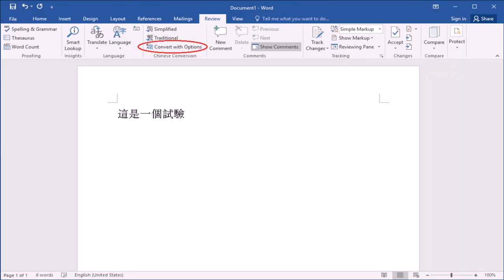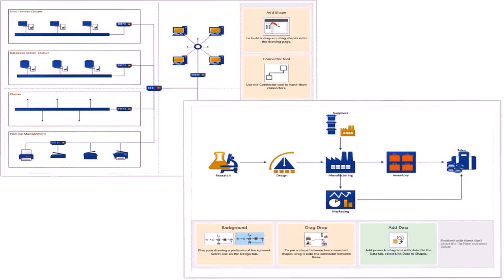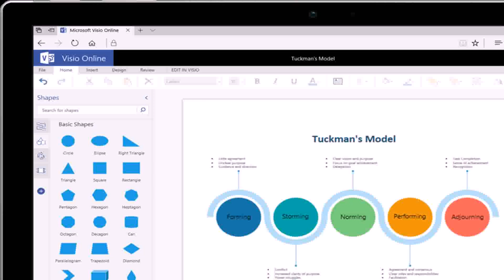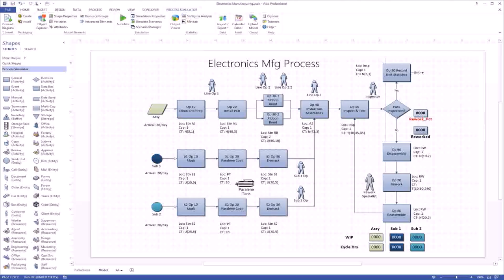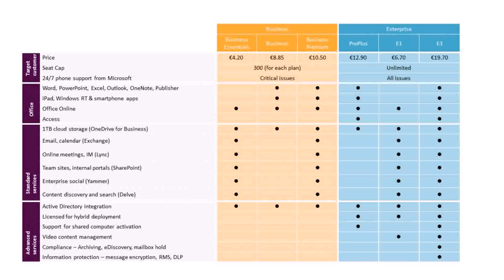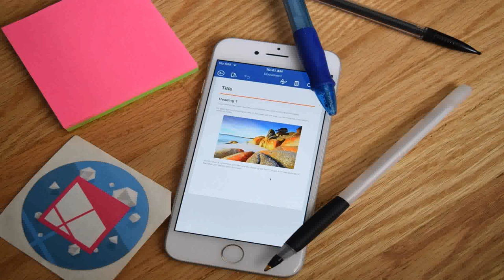Floor Plans With Microsoft Office